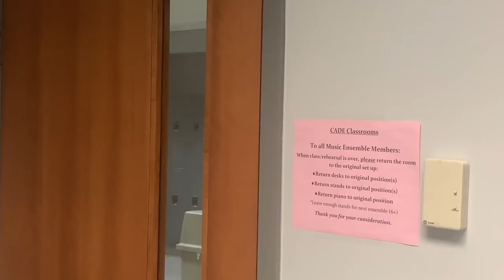Breaking Astroo 3,000!! | By: Ameratron ft. Astroo & Vader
Looks like Amer causes a slight malfunction on his new system.. Can he fix it before Vader finds out?

About Wolf Graphic:

A film production that has now grown into a team filled with various talents. Talents that create skits, Short films, perform shows, stand up & create music. We are here to make our fans smile & show the world who we are!  "Wolves Lead & Sheep Follow"